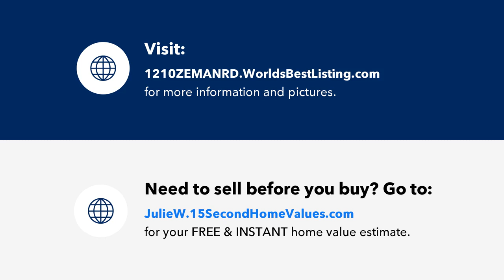1210 ZEMAN RD, Eagle River, WI Presented by Julie Winter-Paez.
Contact Julie Winter-Paez for more information.

Experience the perfect blend of modern comfort and serene Northwoods living in this brand new two bedroom, one bath home set on 1.5 acres. With soaring 10-foot ceilings and oversized patio doors, natural light floods the open-concept living area, showcasing a stunning floor-to-ceiling gas fireplace. The kitchen boasts hickory cabinets and brand new appliances. The insulated concrete form construction and in-floor heating throughout the home and attached, insulated 1-car garage ensures year-round comfort. A versatile bonus room, currently staged as a theater, offers endless possibilities. Though cozy, the home is equipped with a three-bedroom septic, providing options for the bonus room. Nestled close to town, this property offers the convenience of nearby amenities while enjoying a peaceful, private setting with abundant wildlife.